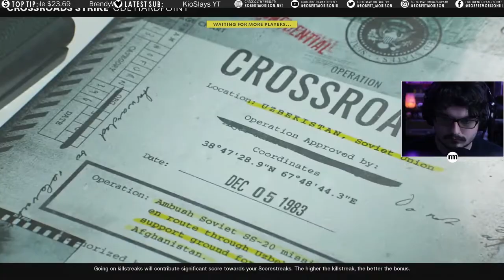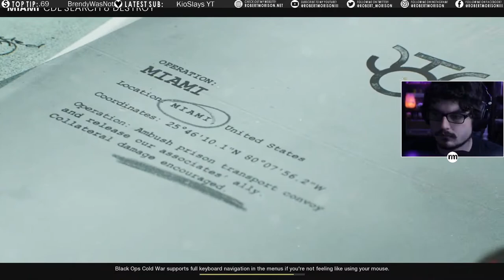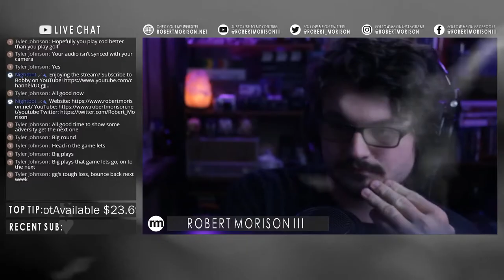A BREAKDOWN. || CRL S3 (Black Ops: Cold War)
The Dallas Flat Tires take on the Cleveland Misfires. It's a wild one...

CHAPTERS:
➼ Intro (0:00)
➼ Game #1 - Hardpoint on Crossroads Strike (0:54)
➼ Game #2 - S&D on Miami (7:21)
➼ Game #3 - Control on Checkmate (17:46)
➼ Game #4 - Hardpoint on Moscow (28:06)
➼ Outro (39:52)